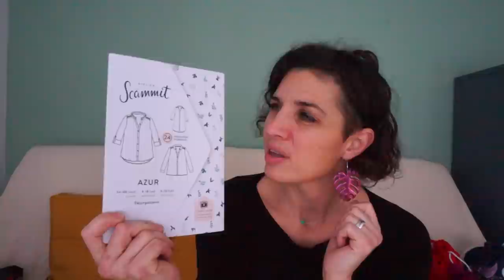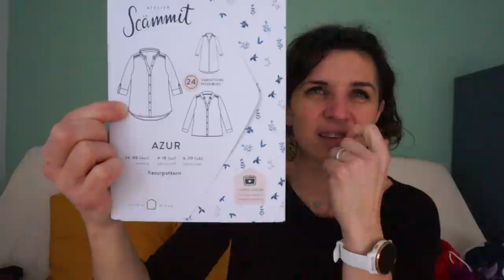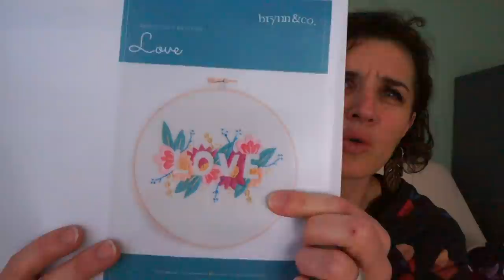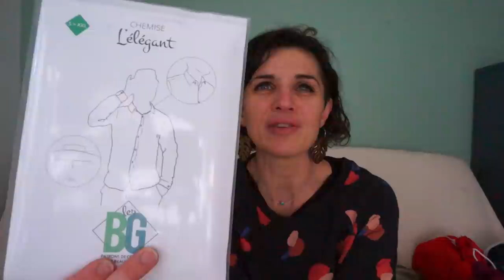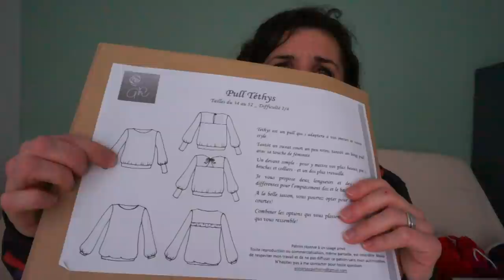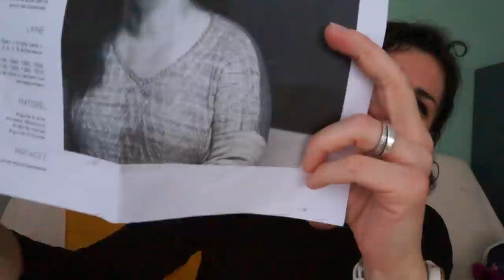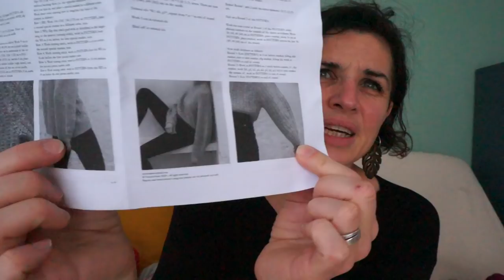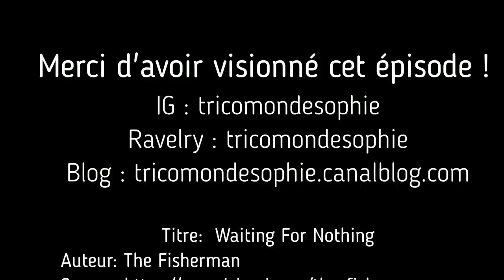Le Tricomonde de Sophie - Décembre 2021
00:00 INTRO

01:10 COUTURE

01:10 chemise Azur de Atelier Scammit - T36 - Tencel coupons Saint Pierre - boutons Com'1 Idée
06:20 Sweat LInden de Gainline Studio - T02 - sweat Néroli Night Atelier Brunette + bord cote assorti
09:42 Sweat Linden de Gainline Studio - T02 - sweat léger Driessen Stoffen - broderie "Love" de Brynn & Co
13:35 Chemise L'Elegant des BG Patterns - TL - flanelle à carreaux Pretty Mercerie
19:02 Pull Tethys de Anna Rose Patterns - T26 - sweat Néroli Off White de Atelier Brunette + bord cote assorti

24:35 TRICOT

24:25 Gilet Luz de Atelier Emilie - BombX de The Woolly Skein coloris " Ti Punch" - boutons Com'1 Idée